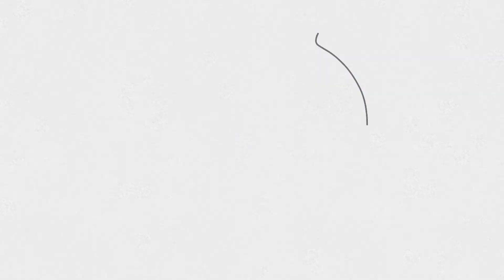how to dra a fish bowl | cara menggambar akuarium ikan mudah | lanzi toys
cara menggambar dan mewarnai akuarium mudah .